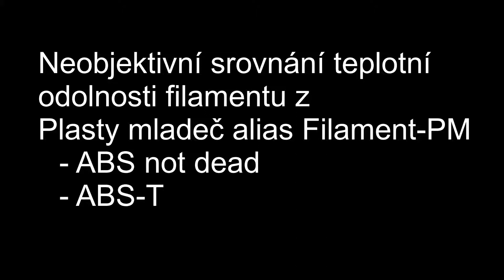Neobjektivní test teplotní odolnosti ABS filamentu z Plasty mladeč * 200611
Ačkoli by měl být ABS-T více odolný, zdá se, že se ve vařící vodě deformuje rychleji.
okud bych měl volilt co pro tisk použít je to ABS-T. S větší triskou 0.8mm, kterou byly tištěny učínkující modely totiž ABSnotdead extrémě vytéká samovolně ven a tisk je jako pavučina a nezáleží na míře zpětného zatažení. Na druhou stranu u ABS-T se projevuje chybějící začátek čáry. Takže vyžaduje pomaljší akcceleraci extruderu a nebo se pustit do experimentů s tlakově řízenou extruzí. A nebo tisknout s menší triskou, kde se počáteční chybějící materiál tolik neprojeví.
Co se týká deformací a kroucení výtisku při tisku, tak pokud jako já máte vyhřívanou komoru tak od 60 stupnů se zdá není deformace žádná.

... a ne tohle video skutecne nemá zvuk

Streams from garage workshows (and sometimes from driving car) you can watch on our second "LIVE" channel

And we were using facebook, but it is not maintained anymore